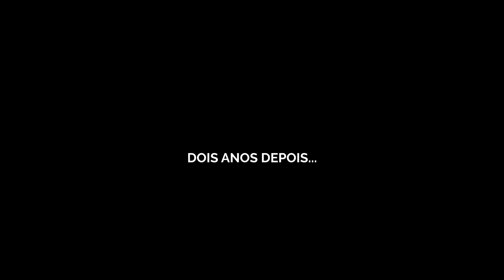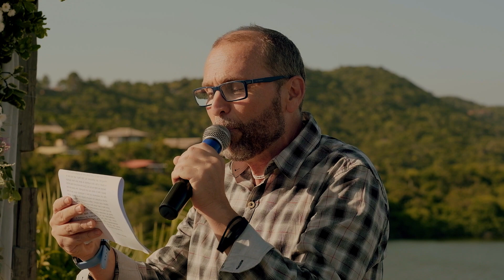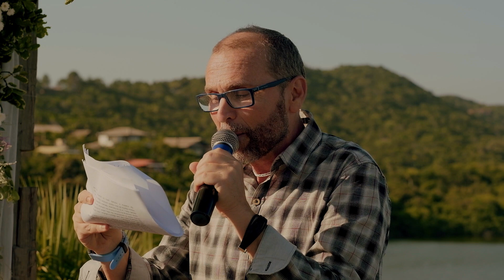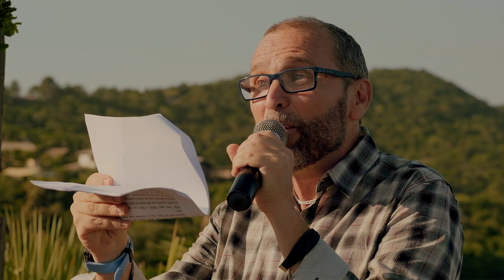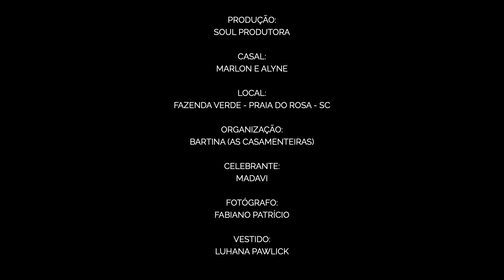Casamento na fazenda verde (Praia do Rosa) fez todo mundo chorar! Jeff Dutra - Alyne & Marlon